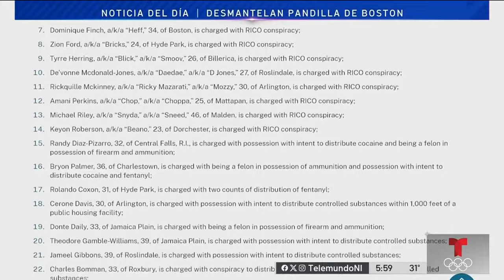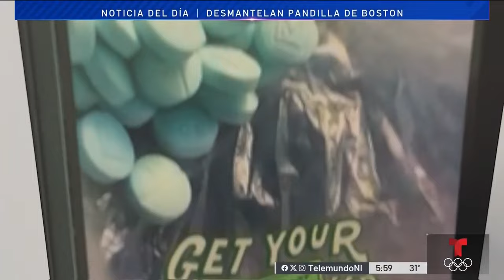Desmantelan pandilla que sembró el terror en las calles de Boston por décadas